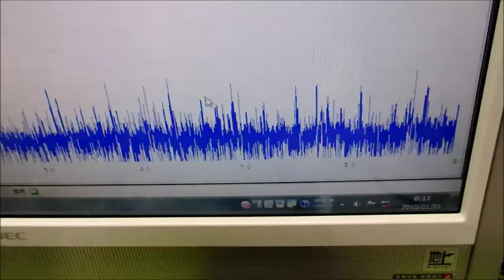超音波プローブの製造技術 ultrasonic-labo